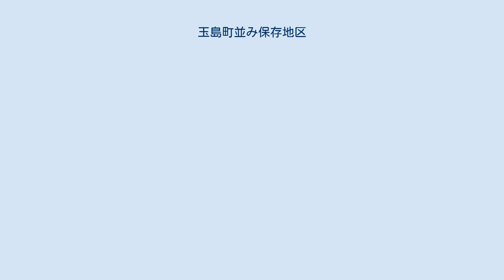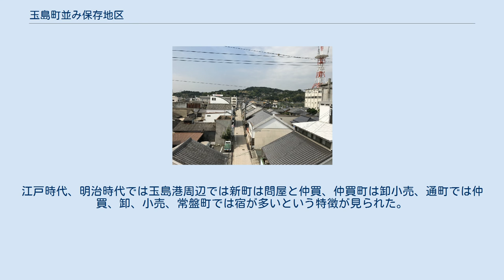玉島町並み保存地区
玉島町並み保存地区 玉島町並み保存地区 (岡山県) 玉島町並み保存地区（たましままちなみほぞんちく）は、1995年（平成7年）に岡山県が指定した岡山県倉敷市玉島地区の町並み保存地区である。
 倉敷市玉島町並み保存地区 玉島町並み保存地区は、町並み重点整備地区と周辺景観保存地区から構成され、新町（玉島中央町1丁目の一部）、仲買町（玉島阿賀崎の一部）、矢出町（玉島3丁目の一部）の3つのエリアからなる。
 玉島はかつて瀬戸内海に囲まれる島々であった。
江戸時代（元禄）に新田開発で堤防が築かれ、羽黒神社を中心に放射状に堤防が伸び、その上に町ができ、玉島固有の都市構造が形成されていった。
干拓を進める傍ら北前船の寄港地および高瀬舟の水運により物資が集散する港町として繁栄した。
 現在でも、虫籠窓や漆喰壁、なまこ壁をもつ本瓦葺き塗屋造りの商家や土蔵が数多く現存している。
 1995年（平成7年）に岡山県町並み保存地区に指定された。
また、2017年（平成29年）4月28日に同地区を含む、倉敷市の「一輪の綿花から始まる倉敷物語～和と洋が織りなす繊維のまち～」のストーリーが日本遺産に認定された。
 1642年（寛永19年）：水谷勝隆が備中松山藩主になる。
 水谷勝隆は、松山城下町の外港として玉島港の建設、周辺の新田開発、また問屋町の建設を行った。
高瀬通が開かれ玉島と松山間の幹線水路を整備する。
2代藩主水谷勝宗と3代藩主水谷勝美が50年間、高梁・新見間の水路を整備し、舟の運航の便を図る。
 1670年（寛文10年）：阿賀崎新田が玉島新田の西に完成される。
東南部の堤防上に屋敷割がなされる。
そこに、商人達が誘致され、新町が形成される。
 1671年（寛文11年）：柏島の丸山と羽黒山をせきとめる新町堤防が建設される。
 新町問屋街に西国屋・大国屋（松山藩板倉勝静の儒臣の川田甕江の生家）などの43件の問屋が軒を連ねる。
問屋が仲買人を通して鰊粕・ほしかなどを取引した。
 1672年（寛文12年）：北陸と上方を結ぶ西回り航路が確立され、北前船が活躍する。
 1676年（延宝4年）：下道郡山田村（現在の総社市山田）の菊池重右衛門が阿賀崎の仲買町に移住し、新町の初代庄屋となる。
新町に問屋業者を招くことに励む。
新町の土手中央に道路を作り、道を挟んで北側に湊問屋の屋敷を作り、南側に千石船を横付けできるように町づくりを進める。
 1698年（元禄11年）：世情が安定し開墾地で米作・綿作が増産 1702年（元禄15年）：水谷家の断絶により、天領、丹波亀山藩、松山藩の3藩による支配がはじまる。
 玉島港は以下の理由のため衰退していく。
 新町の問屋は、当初、43軒あったが、最初に13軒がつぶれ、18世紀後半に急激に減少。
1774年(安永3年)には、16軒まで減少し、1779年には13軒となっている。
 1756年(宝暦6年)：幕府が全国に油物取引の統制をしたため取引が停止。
玉島は九州と油物と備中綿との交換売買を主としていたため、大打撃を受けた。
 1960年(昭和35年)：汽船時代に入り、地方の小港となるが、水島臨海工業地帯の発展・拡張に伴い、重要港湾水島港地区に編入、水島港玉島港区となる。
 1995年(平成7年)：岡山県知事が県下で8番目の町並み保存地区(新町・仲買町・西町・矢井出町)を指定。
 新町地区は、玉島町並み保存地区の中央部に位置し、現在の倉敷市玉島中央町1丁目の一部である。
江戸時代初期に港湾施設を建設するために海中に築いた堤防上にあるため、港に接しているのにも関わらず、周囲よりも標高が高い。
またかつて周囲が水面に囲まれていたため、北側（港の反対側）にも船着場の遺構が残されている。
 羽黒神社から新町堤防跡を望む 1671年（寛文11年）、備中松山藩主水谷氏から普請を受けた大森氏の干拓事業により、羽黒神社のある阿弥陀島から柏島丸山を結ぶ堤防が建設された。
この堤防は、農地を拡張するためだけではなく、松山藩の外港を整備するため、海中に港湾交易施設としても建設された。
新町には高梁川流域の港問屋が移住し、港に臨む堤防南面には蔵が、堤防北側には店舗をもつ問屋街が建てられ、個性的な景観が形成された。
商業活動が活発になるにつれ当初に敷地では手狭になり、何度かに渡って海が埋め立てられ拡張された。
江戸時代、明治時代では玉島港周辺では新町は問屋と仲買、仲買町は卸小売、通町では仲買、卸、小売、常盤町では宿が多いという特...